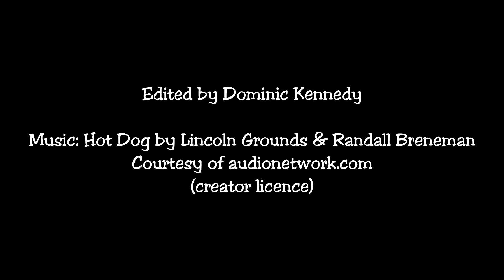Nelly Our Australian Shepherd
Here's a short film about our lovely Nelly our acrobatic Australian Shepherd dog.